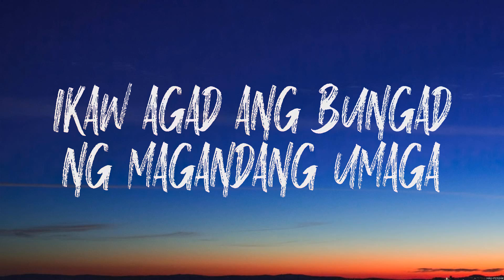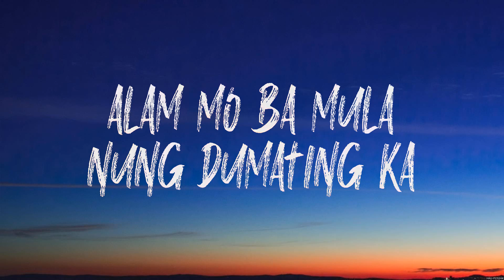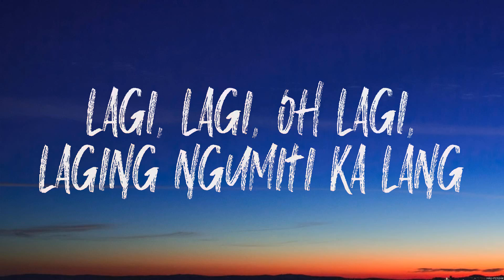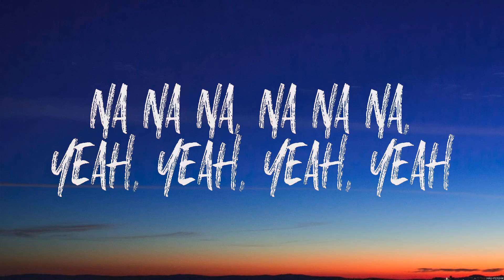Skusta Clee Lagi Lyrics #15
Skusta Clee - Lagi (Lyrics)